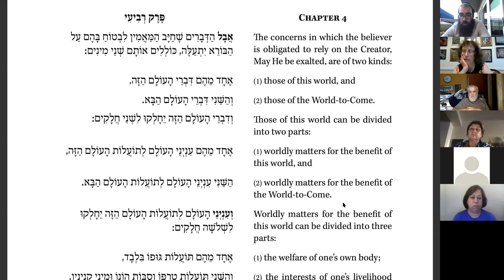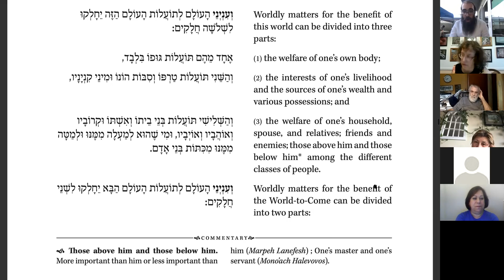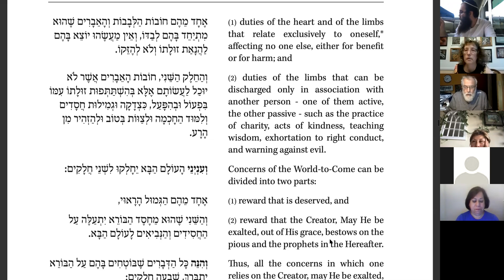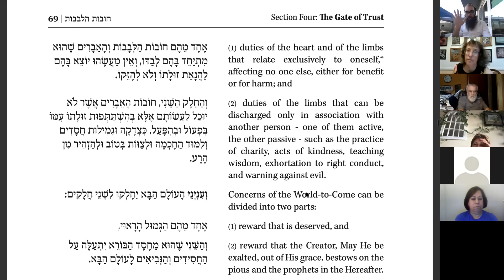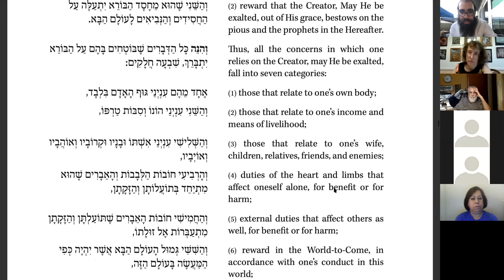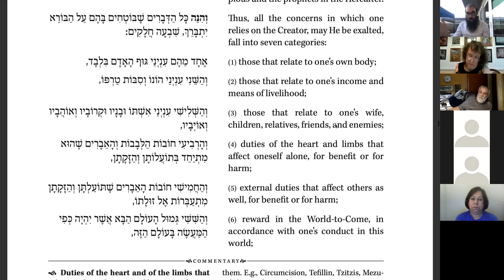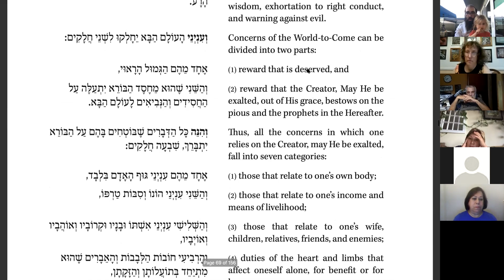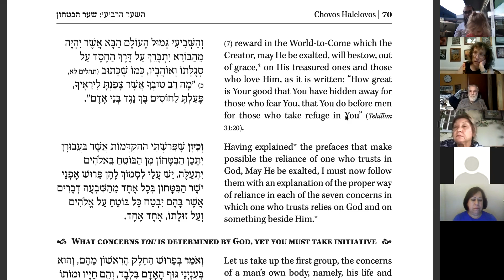Faith & Trust in G-d #16 | What Are We Trusting About?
A weekly textual study of Rabbi Bachya Ibn Paquda's "Duties of the Heart" as part of a quest to embed a complete trust (Bitachon) in the almighty.